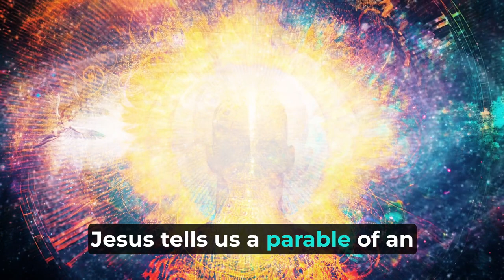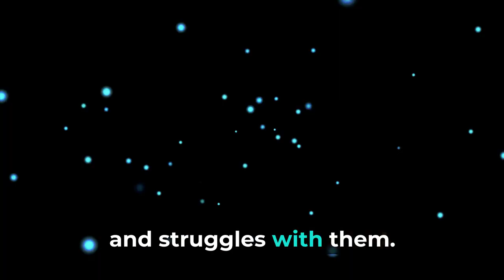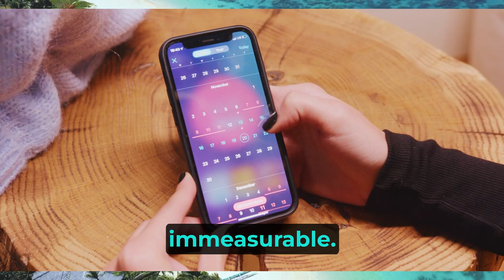Filling Your Heart and Mind with Good Things: A Reflection on Matthew 12: 43-45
In today's lectionary reading of Matthew 12:43-45, Jesus tells us a parable of an unclean spirit that leaves a person and then returns with seven other spirits more evil than itself. The person's condition becomes worse than before because the house was empty, swept, and put in order. This implies that the person did not fill his or her heart and mind with good things after being cleansed from the unclean spirit.

This parable teaches us the importance of filling our heart and mind with good things after we repent from our sins and receive God's forgiveness. We cannot just leave our heart and mind empty and clean, because that would make us vulnerable to worse attacks of the enemy. We need to fill our heart and mind with the things of God, such as His word, His presence, His love, His grace, His peace, His joy, His righteousness, His holiness, and His power. These are the good things that will protect us from the evil influences of the world, the flesh, and the devil.

There are many ways to fill your heart and mind with good things. Here are some suggestions:

1. **Associate with positive people**:
Surround yourself with people who inspire, encourage, and uplift you. Spend time with people who share your values, interests, and goals. Avoid people who are negative, critical, or toxic.

2. **Think positive thoughts**:
Focus on the good things in your life, such as your blessings, achievements, and strengths. Avoid dwelling on the negative things, such as your failures, weaknesses, and fears. Train your mind to see the good in every situation.

3. **Do things that make you happy**:
Engage in activities that bring you joy, pleasure, and fulfillment. Pursue your hobbies, interests, and passions. Take care of your physical, emotional, and spiritual needs.

4. **Keep a gratitude journal**:
Write down the things you are thankful for every day. Reflect on the blessings in your life, such as your health, family, friends, home, job, and faith. Express your gratitude to God and others. It's a discipline that's very with it!

5. **Volunteer to help others**:
Serve others who are less fortunate than you. Share your time, talents, and resources with those in need. Make a positive impact in your community and the world.

6. **Put yourself in someone else's shoes**:
Empathize with others who are going through difficult times. Listen to their stories, feelings, and needs. Offer them your support, encouragement, and prayers.

7. **Spend time with loved ones**:
Connect with your family, friends, and loved ones. Share your life, dreams, and struggles with them. Build meaningful relationships that last a lifetime.

8. **Make gratitude part of your routine**:
Incorporate gratitude into your daily life. Start and end your day with a prayer of thanksgiving. Say grace before meals. List your blessings for the day before you go to sleep.

9. **Set your mind on things above**:
Focus on the things that are eternal, such as God's love, grace, and salvation. Seek first His kingdom and His righteousness, and all "these things" of provision will be added to you .

10. **Let the word of Christ dwell in you richly**:
Read, study, and meditate on the Bible. Read, reflect on  and memorize the verses that speak to your heart. Create a text note in your phone to record these verses. Apply the principles of God's word to your life. Let the Holy Spirit guide you into all truth.

Remember, filling your heart and mind with good things is a lifelong process. It requires a little discipline, commitment, and faith. But the rewards are immeasurable. You will experience peace, joy, hope, and love that surpasses all understanding.

May you be blessed as you fill your heart and mind with good things!

Today, mindfully choose better thoughts. And watch those good feelings come!

See this personal development high-ticket platform that closes sales for you